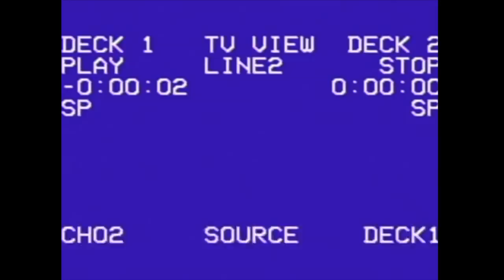HVORDAN JEG KLER MEG PÅ SKOLEN + CHIQUELLE unboxing